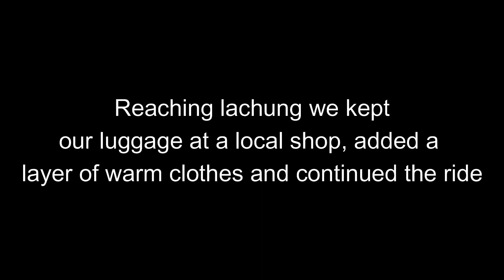Bike Ride to Yumthang valley | Zero point Sikkim | 15,300 ft | Dzongu to Zero point (Sikkim)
Yumthang valley Bike Ride
Zero Point Sikkim

North east Episode 2 - In this vlog I ride to Yumthang valley  and zero point from Dzongu. Zero Point Sikkim  is situated at an elevation of 15,300 ft. in the Northern District of Sikkim, India. Visitors are not permitted to go beyond this point due to its proximity to the Chinese border.